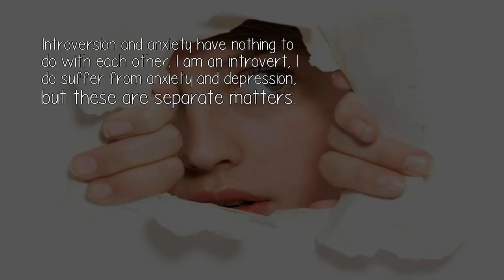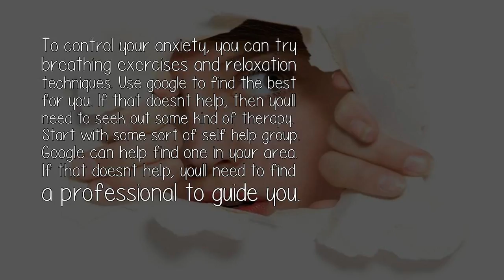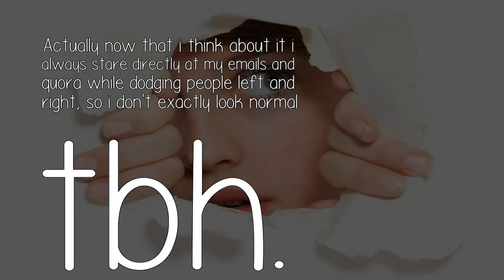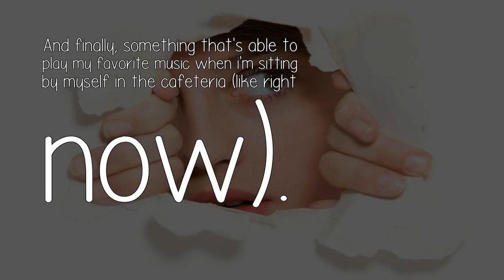As An Introvert How Do You Control Your Anxiety?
Introversion and anxiety have nothing to do with each other. I am an introvert, I do suffer from anxiety and depression, but these are separate matters.